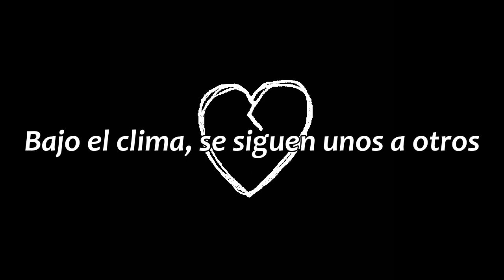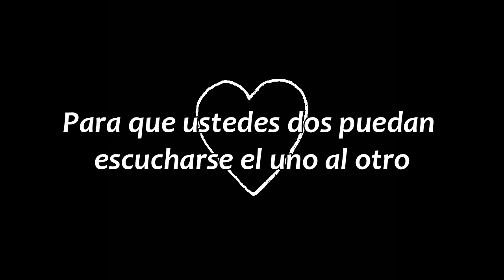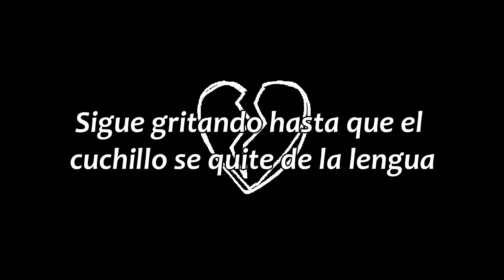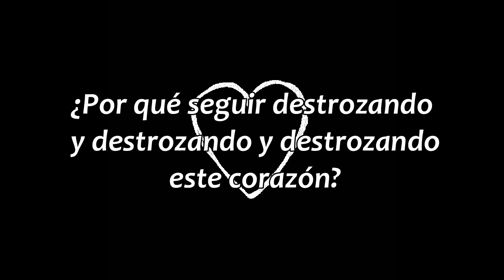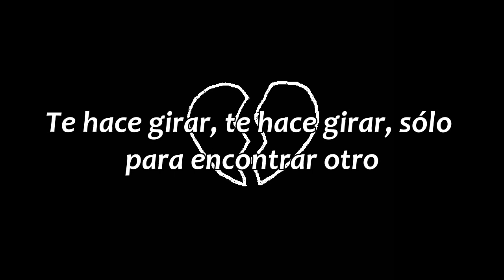Hearts - Patrick Watson // sub. español